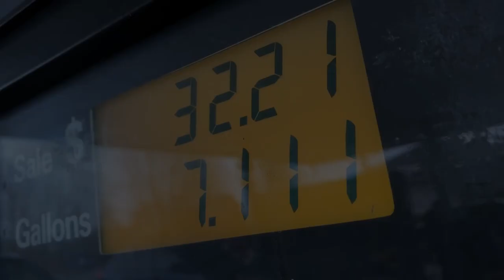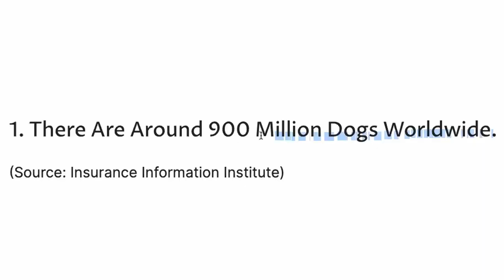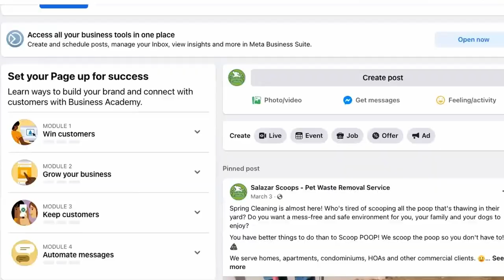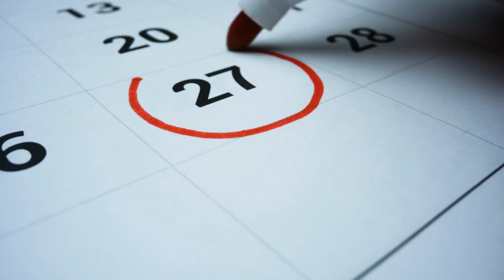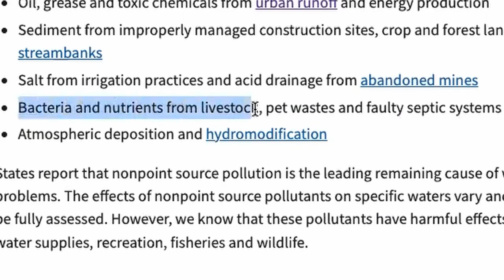Is Starting a Pet Waste Removal Business in 2024 Worth It?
⭐⭐ Nicejob - Get Reviews for your business and grow your social proof!

⭐ Business Tools ⭐

⭐⭐ Housecall Pro - Run your business easier, including features like online booking, scheduling, contactless payment and invoicing. Try for free 👇

⭐⭐ Rocket Lawyer - Get access to AFFORDABLE and simple Legal Services, from easy legal documents and business incorporation to all the legal help you need for your business and personal life. Try for free 👇

⭐ Equipment ⭐

⭐Pet Waste Removal Business Starter Kit
2 Gallon Plastic Bucket
Debris Dustpan with Handle
Metal Pooper Scooper with Tray, Rake and Spade
13 Gallon Plastic Bags, 120 count
Bleach, 121 Oz

⭐Level up
GT 3070 Extendable Handle Cultivator (The PERFECT RAKE For Pooper Scoopers)
Easy Grip Add On Handles (Perfect for your rake!)
Ergonomic Handle Attachment (Perfect for your Dustpan!)
Rubber gloves, 3 pack
Rubber boots
Wide Brim Straw Hat
Water Backpack
LED Head Lamp, 2 pack
Bug Spray

⭐Gear
10" Selfie Ring Light with Stand and Phone Holder
Head-Mounted Mobile Phone Holder

Timestamps:

0:00 Is It Too Late To Start A Pet Waste Removal Business in 2022?
0:10 The Cons of Starting a Pet Waste Removal Business
2:58 The Pros of Starting A Pet Waste Removal Business
5:33 The #1 Pro You Didn't Think Of For a Pooper Scooper Business

This video will go over the Pros and the Cons of starting a Pet Waste Removal Business in 2022. There are a variety of factors you want to keep in mind to determine if this hustle is right for you. It's important to see both the good and the bad before you make a commitment to start a Pooper Scooper Business.

My name is Tony and I started a Pet Waste Removal Business for Dog Owners in December 2020. After 1 year of successfully building my poop scooping business, I've decided to document my experience and provide insight to others who are interested in doing this as a Side Hustle/Side Gig or potentially full time. Currently I have around 20+ clients that I service on a weekly/monthly basis and make over $3k extra a month!

With this channel, I hope to be a guide and inspiration to everyone out there who believe they have so much more to give back to the world. Even something simple as a Poop Scooping Business can have a positive impact to your client's lives. :) This side hustle is perfect for the Entrepreneur that want to continue growing their business acumen and requires little to no cost to start!

Let's get to scooping!